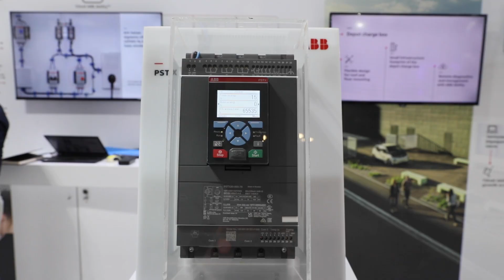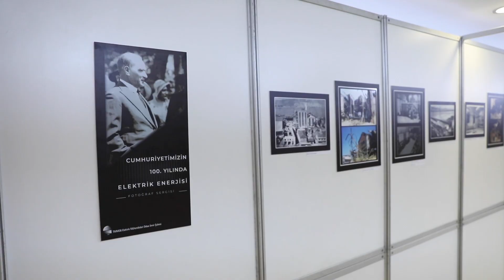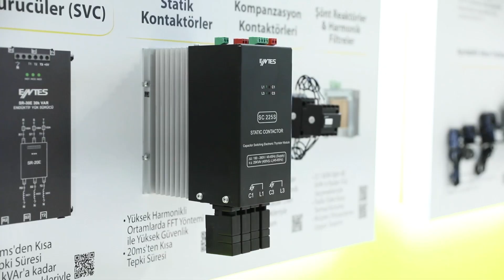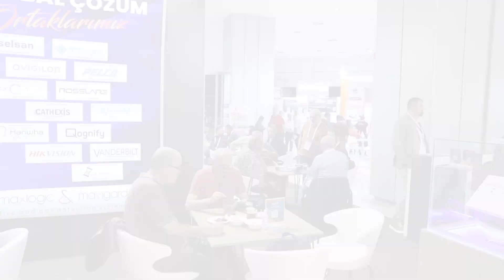MÜHENDİSLİK VE BİLİM DÜNYASINA TEŞEKKÜR EDERİZ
VII. Elektrik Tesisleri Ulusal Kongre ve Sergisi, 1-3 Kasım 2023 tarihlerinde İzmir’de düzenlendi. İkinci 100 yılın ilk büyük mühendislik buluşmasına katılarak, ülkemizin mühendislik birikimini büyüten, bilgi ve deneyim paylaşma köprüsünü kuran tüm meslektaşlarımıza teşekkür ederiz.  Ayrıntılı Bilgi